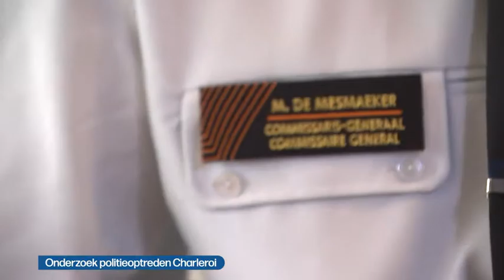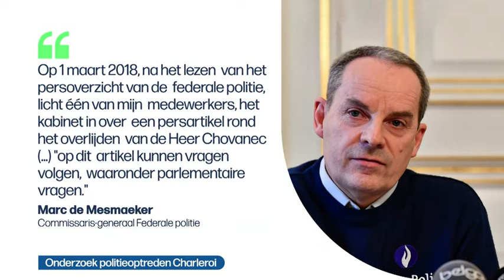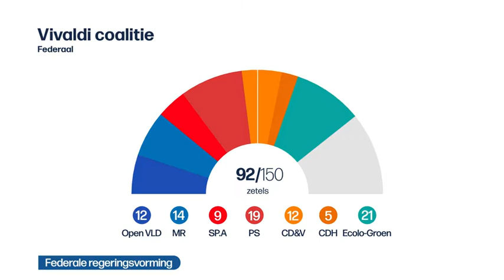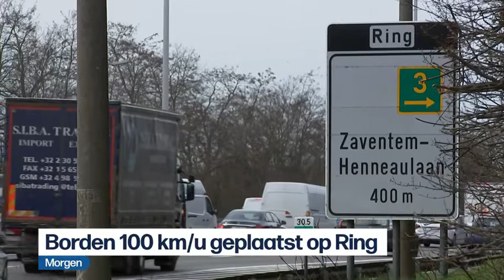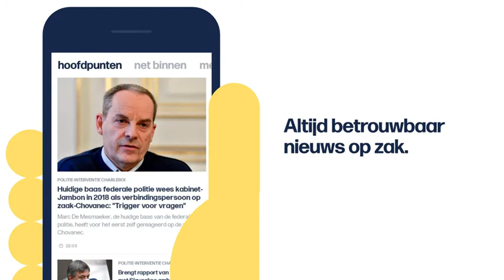VRT | Het journaal - donderdag 27 augustus 2020 om 22:40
Het nieuws van donderdag 27 augustus 2020.